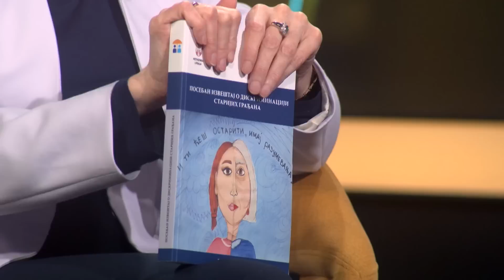Tabu: Ejdžizam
Svaki peti stanovnik ove zemlje je stariji od 65 godina što znači 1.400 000 stanovnika ili 20% populacije. Ipak, predrasude pa i otvoreni prezir prema starima ne jenjavaju.

Ejdžizam ili diskriminacija na osnovu godina smatra se rasizmom 21.veka. Slave se mladost, lepota i vitalnost. Sve što je suprotno tome je nepoželjno. Izaziva otpor, odbijanje i strah, čitavu skalu negativnih emocija o kojoj se ćuti. Šta stoji iza ove netrpeljivosti?

Gošće Milana Nikolića bile su Brankica Janković, poverenica za ravnopravnost, Ana Đurić Konstrakta, kantautorka i Minja Marđonović, spisateljica.

Pratite nas na i na društvenim mrežama